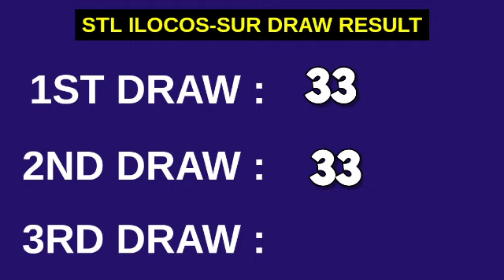2ND DRAW, STL ILOCOS SUR 3PM RESULT TODAY December 9, 2022 AFTERNOON DRAW RESULT STL PARES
STL Small Town Lottery, Second draw result for STL Ilocos Sur STL Pares Game.
STL ILOCOS SUR 2ND DRAW RESULT TODAY
GAME: STL ILOCOS SUR 2ND DRAW
STL Ilocos Sur live draw today 2nd draw